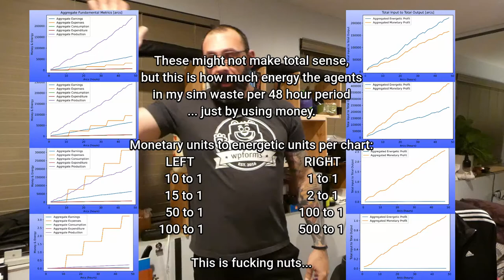Open Letter To Joe Rogan: THIS, My Research, Needs To Be Known ...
With all the issues we're facing: corporate & political corruption, homelessness, mental illness, involuntary hunger, war, crime ... I hope we're starting to open up to more radical possibilities; because THIS is radical.
However, the only thing that makes this radical is our own biases.
Please listen to this!